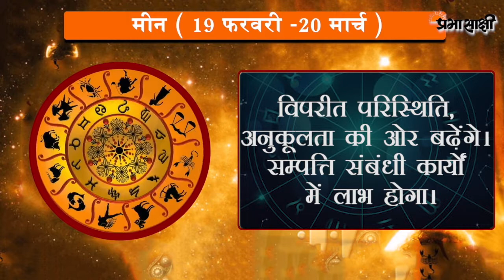जानें क्या है आज का राशिफल, क्या कहते हैं आपके सितारे | Horoscope | 17 FEBRUARY 2021